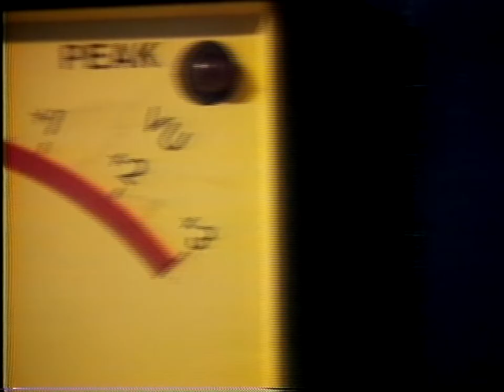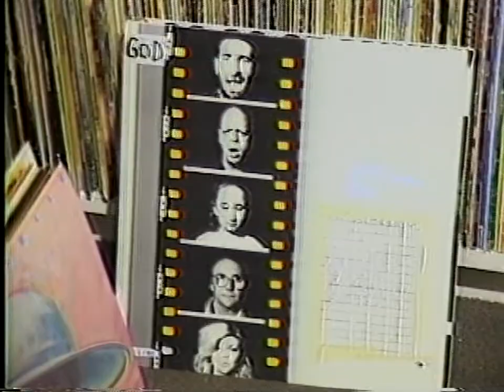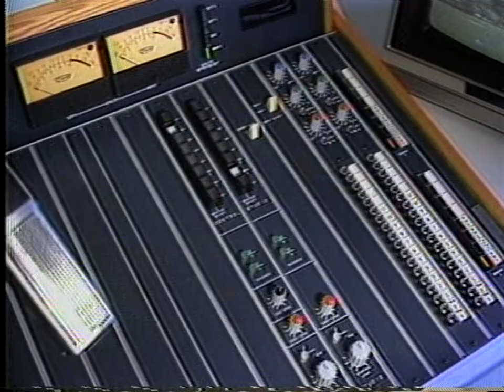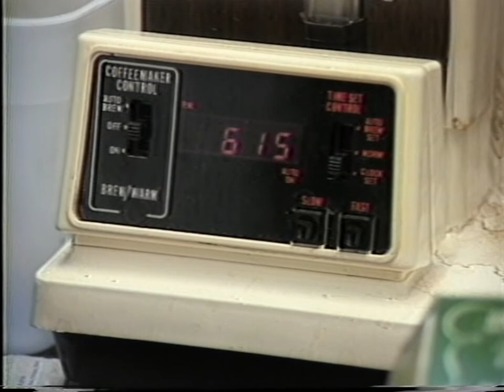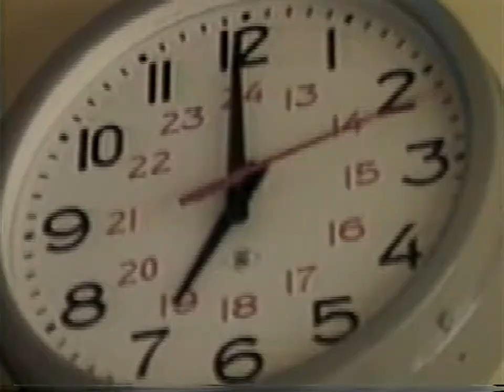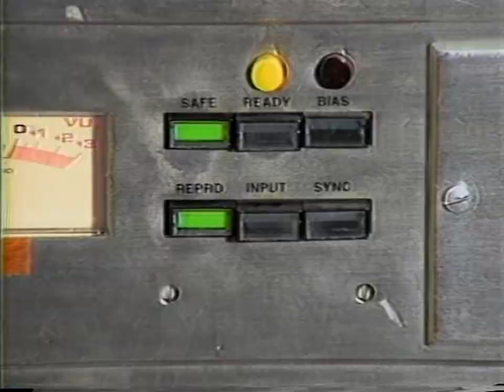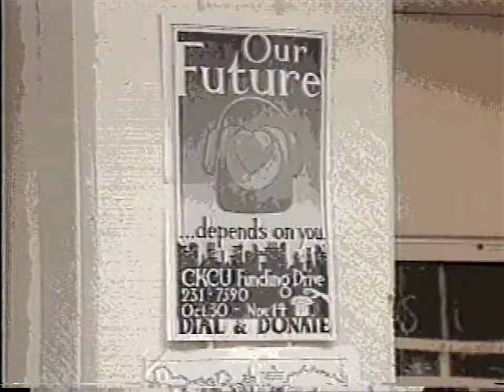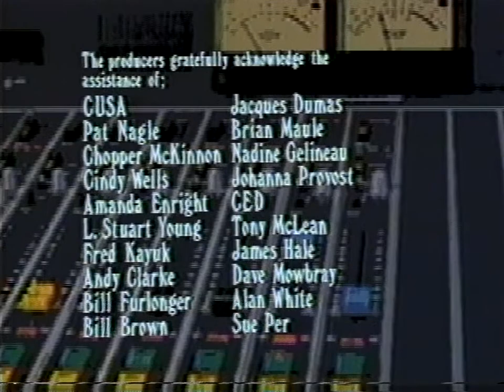CKCU-FM, A Pause For Station Identification, 1985 (short version)